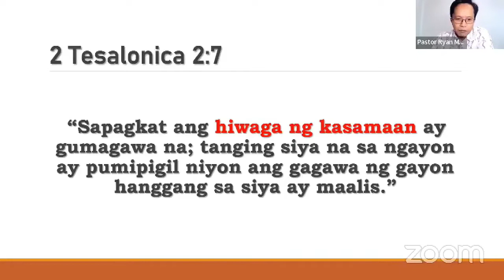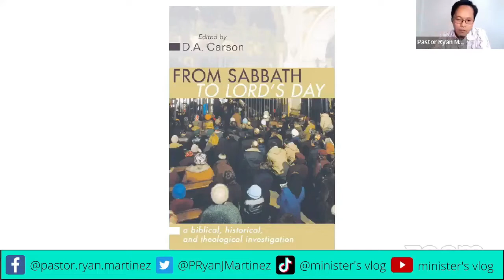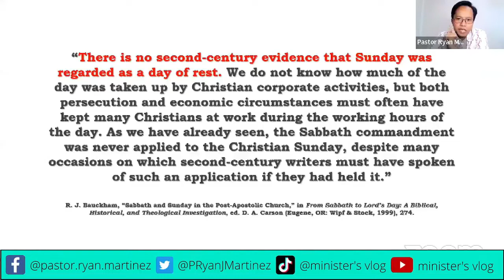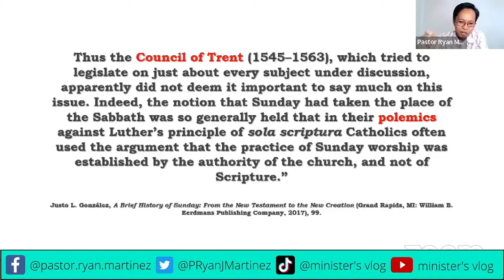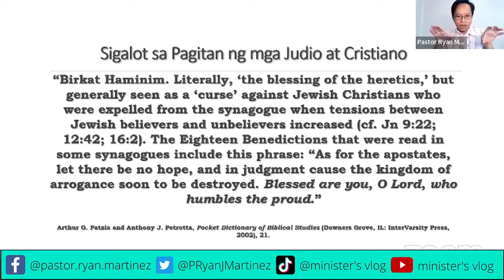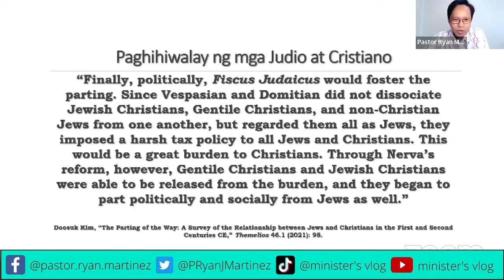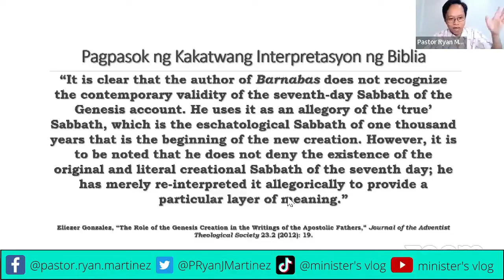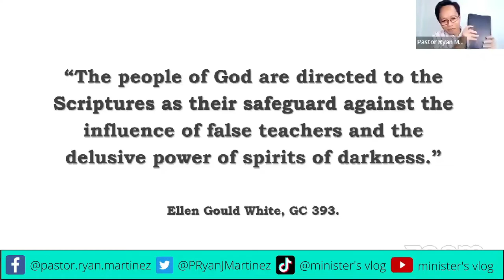Paano naging Linggo ang Araw ng Pangilin? From Sabbath to Sunday - by Pastor Ryan Martinez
Sino ang nagbago ng pangingilin ng Sabbath mula Sabbath to Sunday? Alamin natin sa video na ito natinalakay ni Pastor Ryan Martinez.